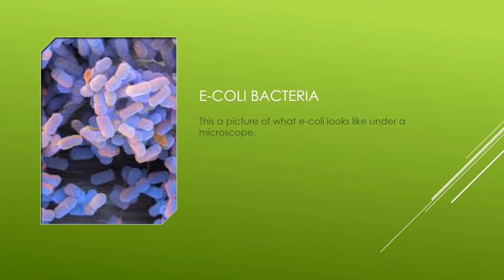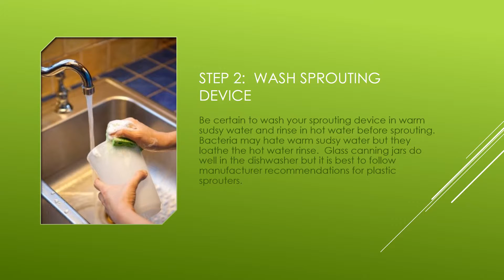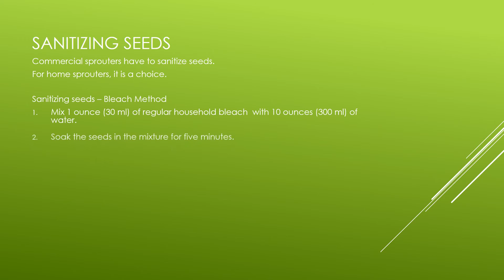Safe food – handling practices for growing sprouts at home.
Safe food-handling practices for growing fresh sprouts at home.  This presentation will show you how to easily keep your home grown sprouts safe from e-coli, salmonella, listeria, and other bacteria.